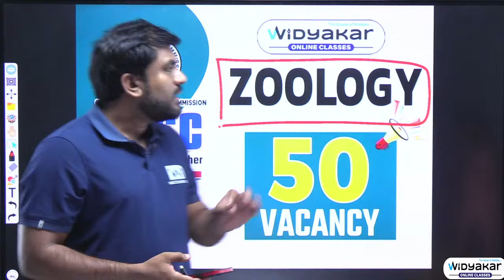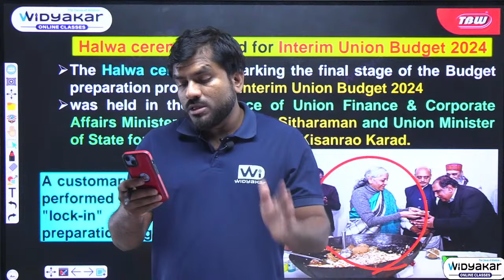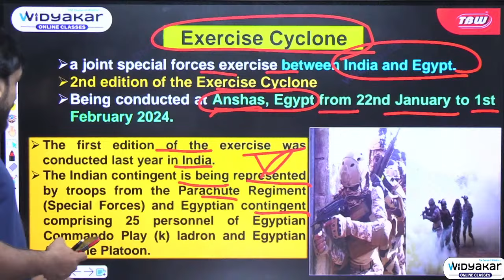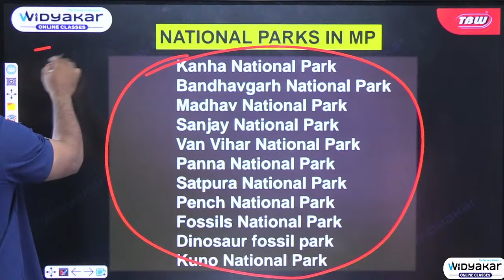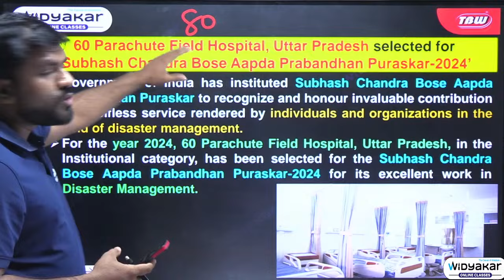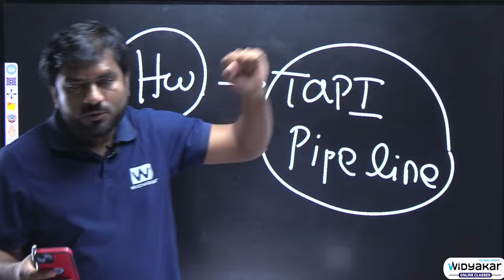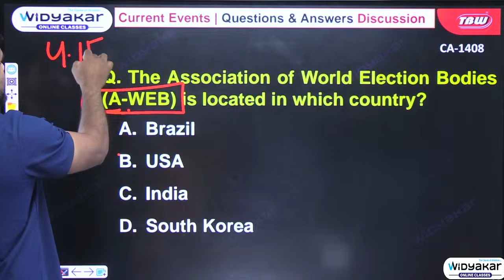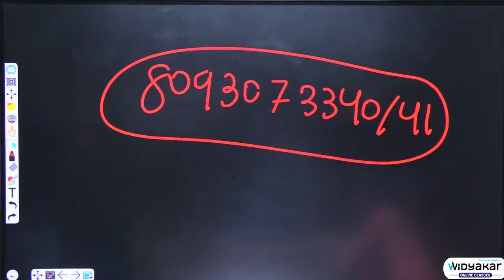25 Jan 2024 Current Affairs | Current Affairs Today | Kumar Digvijay Sir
Daily Current Affairs (Mon to Sat @4.15 pm) | Recent Odisha Govt Exams | Kumar Digvijay Sir
"ପଢ଼ିବ ଓଡ଼ିଶା ଗଢ଼ିବ WIDYAKAR"💪
'ଯଦି କଠିନ ପରିଶ୍ରମ ଅଭ୍ୟାସରେ ପରିଣତ ହୁଏ, ତେବେ ସଫଳତା ମିଳିବା ସୁନିଶ୍ଚିତ |'🎯

 ଏହି ଉତ୍ସାହ ସହିତ ଦେଶ ବିଦେଶ ର ଗୁରୁତ୍ବପୂର୍ଣ୍ଣ ଖବର  ଓ ପରୀକ୍ଷା ଉପଯୋଗୀ ପ୍ରଶ୍ନ ଗୁଡିକୁ ପ୍ରତ୍ୟେକ ଦିନ 4.15 pm ରେ ଏକ ଭିନ୍ନ ଉପାୟରେ ଉପସ୍ଥାପନା କରିବେ KDS Sir | ସବୁ ଦିନ ଏହା ସହ ଯୋଡି ହୋଇ ନିଜର ଜ୍ଞାନ ବଢ଼ାଇବା ସହ ଆଗାମୀ ପ୍ରତିଯୋଗିତା ମୂଳକ ପରୀକ୍ଷା ପାଇଁ ପ୍ରସ୍ତୁତି କରିପାରିବେ, ଯାହାକି ସରକାରୀ ଚାକିରି ପାଇବା ପାଇଁ ଆପଣଙ୍କ  ସ୍ୱପ୍ନକୁ ସାକାର କରିବ 🥳
ଦେଖନ୍ତୁ Widyakar "Daily Current Affairs" - Mon to Sat @4.15 pm for different Govt.exams like OPSC OCS, OSSC CGL ,RI,ARI,AMIN,SI Police,Fireman ,Forest Guard,Constable etc .👍🏻